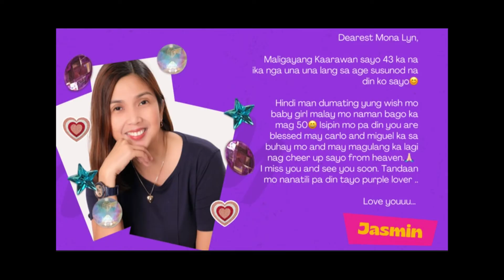Monalyns Birthday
Surprise Birthday Tiktok
March 16,2022